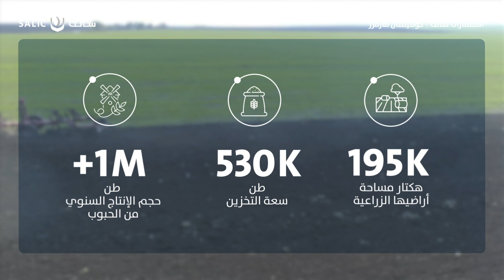استثمارات “سالك:” مجموعة كونتنتال فارمرز